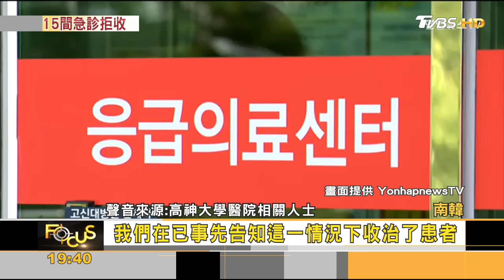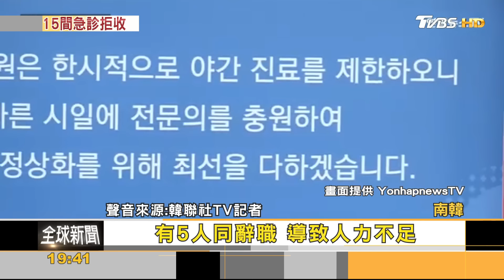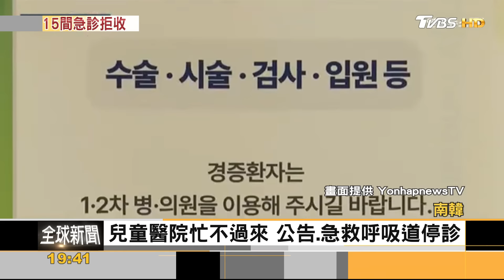韓急診室人力不夠陷危機 病患遭拒診死亡｜方念華｜FOCUS全球新聞 20240906